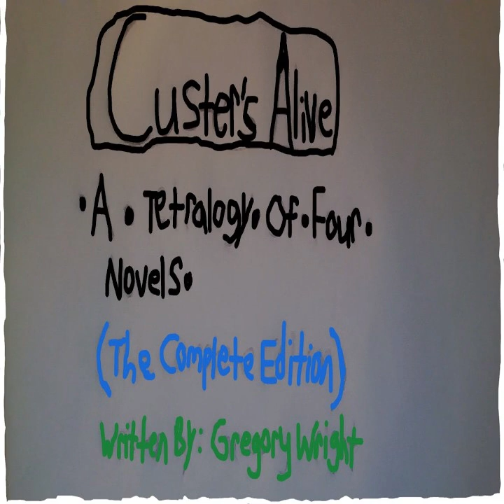Custer's Alive: Book #3 (The Curse Of Green Forest Magic) Segment Pt. #2 (Audio)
Audio/Video Description:
Right now. You are watching/listening to it. 'Custer's Alive: Book #3 (The Curse Of Green Forest Magic) Segment Pt. #2. (Audio).'
AN INFORMAL VIEWER NOTICE: VERSE #1- "Hey, guys! I just wanted to inform you. That the 2nd, 3rd, and 4th book in the Custer's Alive series. Are not collaborations. And that. Only the first book was a collaboration. But the person that wrote the first book of Custer's Alive with me. Was out of volunteerism. And his name was Jayden Johnson. And even though the name of the book was called, 'Custer's Alive: The Adventures Of The Lost.' Some people actually called him, my doppelganger. Because when he and I were younger, people considered us as, look-a likes, because we were both very similar. With our uniquely matching personality types. That it was hard for some people to tell us apart. While other people could tell the difference between us. Right away..."
'Custer's Alive: The Adventures Of the Lost Indian Traditions,' is a longer book I wrote. But this one--I really like this one. It was really fun writing it and getting to know the characters. Anyways, I hope you like it!